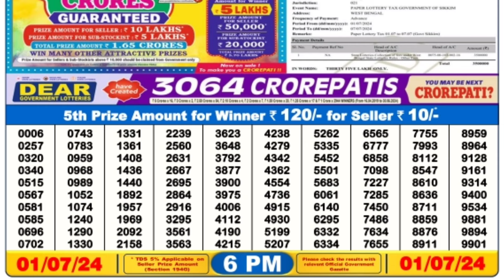🔴 Dear 6 P.M. Sikkim Live Lottery Sambad Result Today ll Date-01/07/2024 ll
🔴 Day 6 P.M. Dear Nagaland Live Lottery  Result Today ll Date-01/07/2024